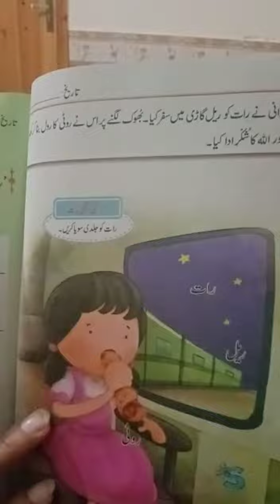حرف راور ڑ کی کہانیMontessori Lecture 14